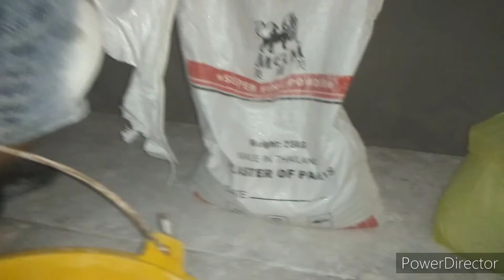cara bancuh gam fiber/how to mixture a strong gypsum ceiling/ Let's make ceilling become harder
Cara bancuh gam fiber. how to mixture a strong gypsum ceiling.
 cara buat gympsum lagi kukuh dan kuat.
Gympsum Smart
cara bikin gam fiber lagi kuat untuk siling gympsum